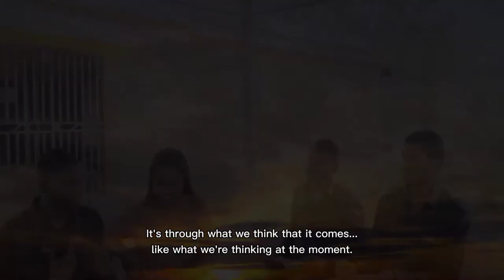Discussion on comparison and dealing with being judged by people 🌻